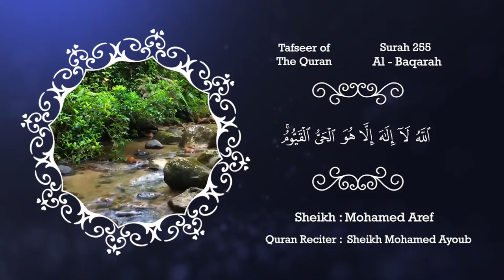Ayatul Kursi - Tafseer of the Quran rohingya | sheikh mohamed aref